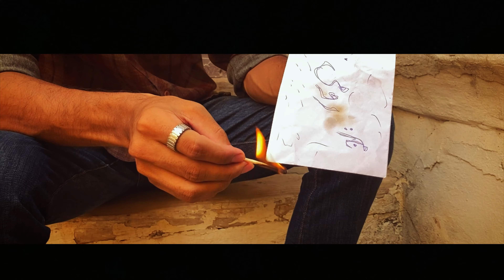Naam Rumi❤️ | Short story ft. Ayushmaan Khurrana Dialouge | Faique Baloch FB.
In frame:
Asad ullah

Directed by:
Faique Hassan

Ayushmaan khurrana
Short film
Short stories
Meri pyaari bindu dialouge
Meri pyaari bindu
Bollywood dialouges
Director film
New director
Pakistani directors
Short film director
Youtube videos
Sad stories
Sad videos
Whatsapp status
Sad whatapp status
Sad status
Love status
Khat
Burnet letter
Naam rumi
Faique baloch fb
Viral videos